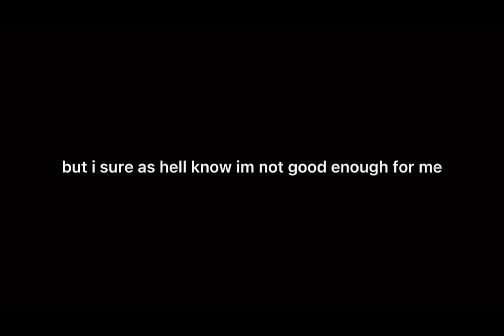“The Monster” a poem by ALICE SIN [TW: read description]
I write poems/lyrics. Might soon be coming out with music.

‼️Trigger Warning: mentions of self harm and eating disorder‼️